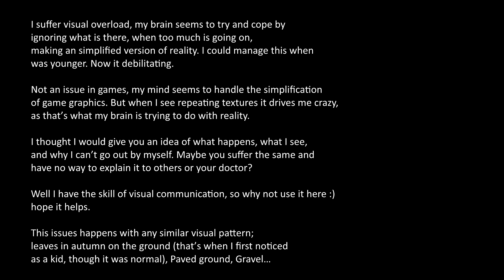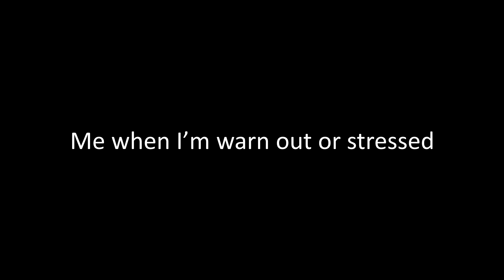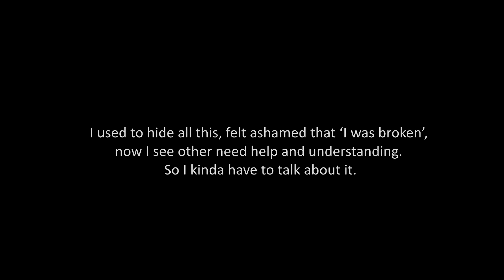(Educational) visual sensory overload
I communicate visually, I struggle with language. My visual skills are pretty good, but easily overloaded. So, I thought I would use my skills to let you experience what I see. visual sensory overload as I experience it, maybe this video can help you explain to other what happens to you?

I used to hide all this but I have learnt, all the inclusive and care we are told is out there now, Bunk! So I gotta do my part now, because fake ministers are preaching the cure, and it’s the people suffering that get damaged. (because, you ‘normal’ good hatred persons think the companies have our backs, and we are just crying for more that we need. Not the case, lot of fake virtue out there)